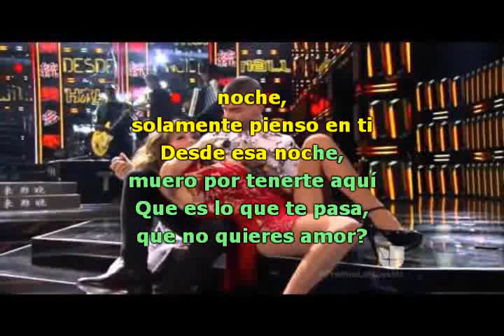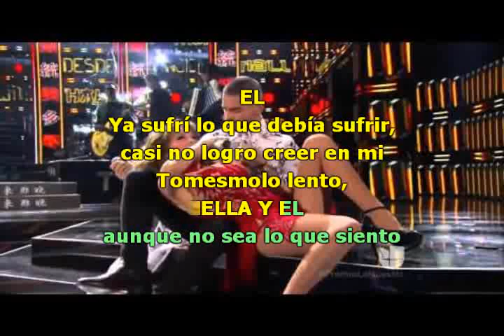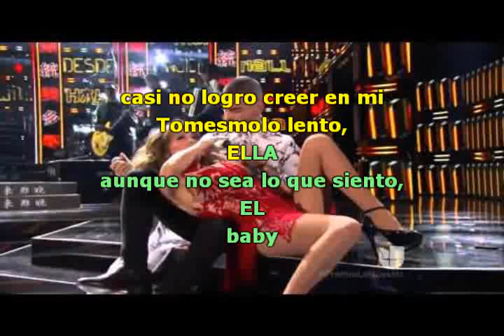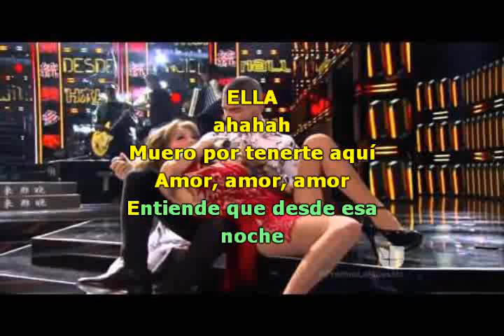THALIA Y MALUMA DESDE ESA NOCHE con letra